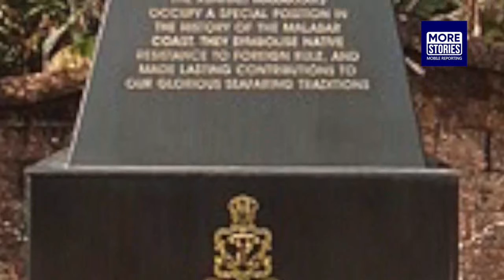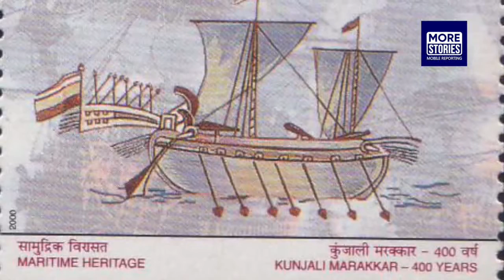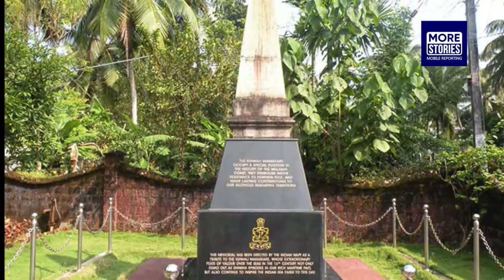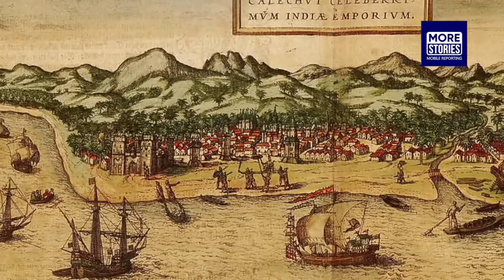മരയ്ക്കാർ വംശത്തിന്റെ കഥ പ്രിയദർശൻ സിനിമയാക്കാൻ കാരണങ്ങൾ പലതു !! Kunjali Marakkar Movie Malayalam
മരയ്ക്കാർ വംശത്തിന്റെ കഥ പ്രിയദർശൻ സിനിമയാക്കാൻ കാരണങ്ങൾ പലതു  !! Priyadarshan | Kunjali Marakkar Movie
Kunjali Marakkar Movie Malayalam